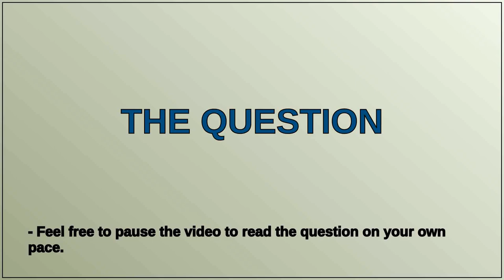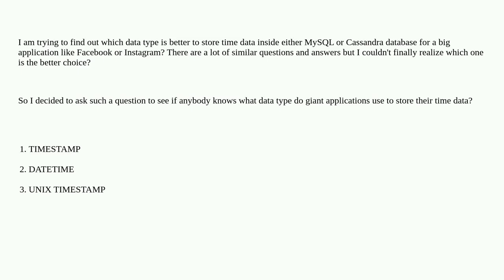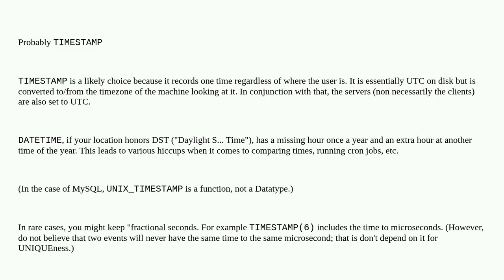What data type do big applications use to store time data?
A special thanks goes out to the community

  cassandra mysql date timestamp time